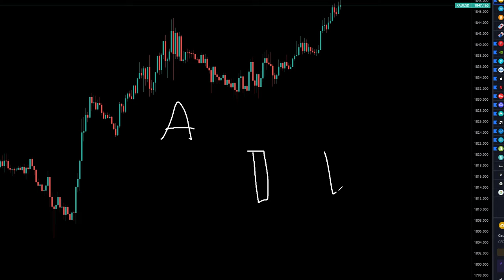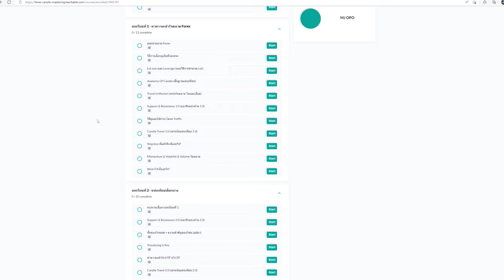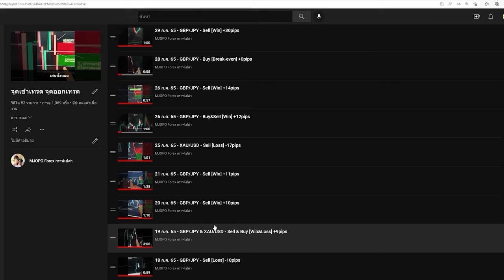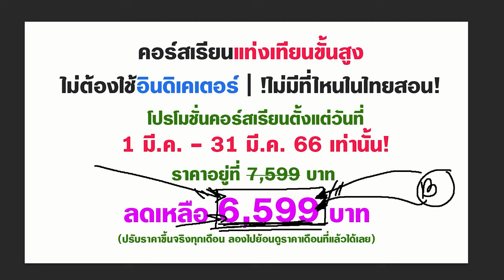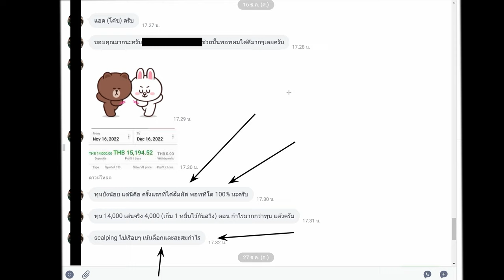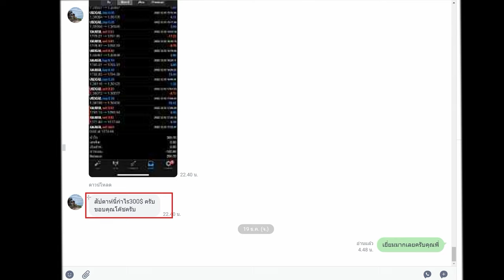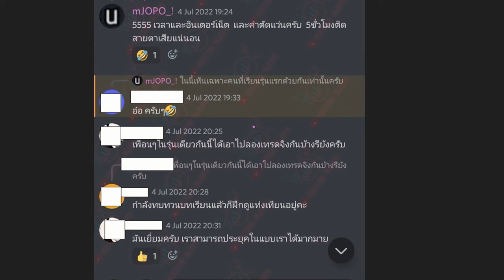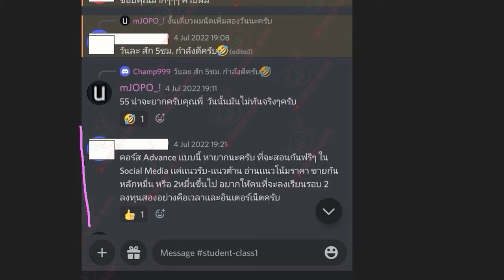เปลี่ยนคอร์ส จนมึนไปหมด แล้วก็ต้องกลับมาเริ่มใหม่